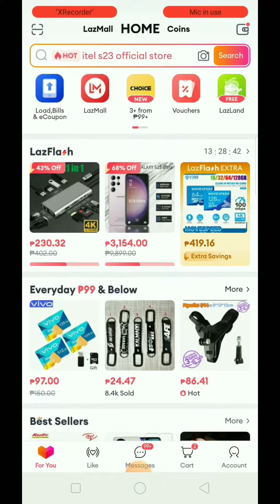Libreng bigas ni Lazada